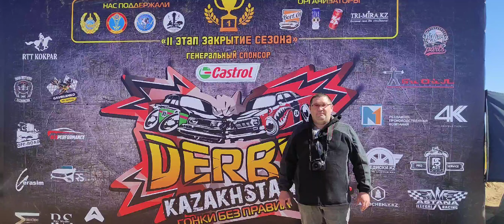DERBY KAZAKHSTAN 2022